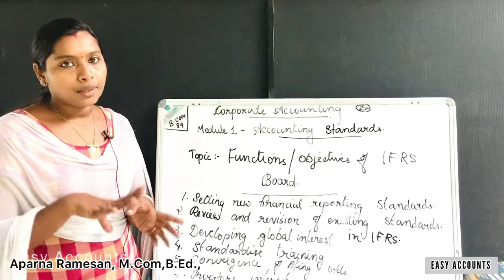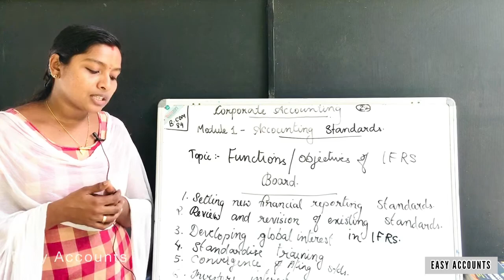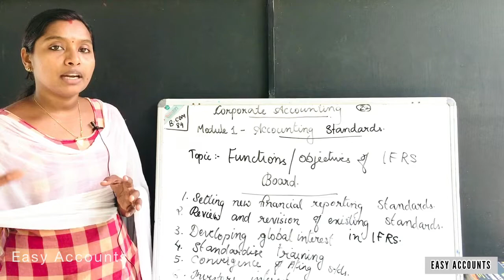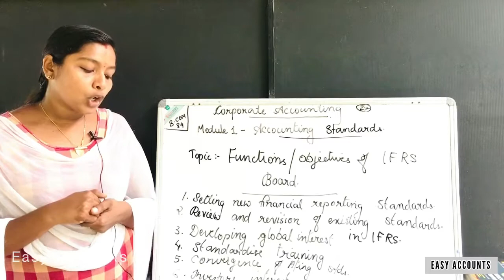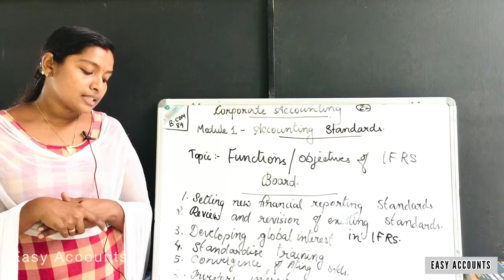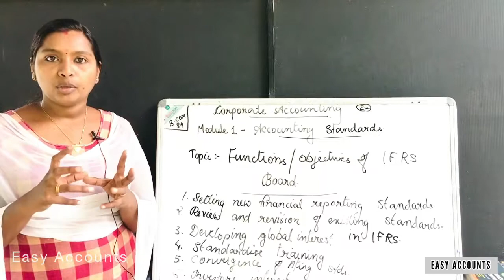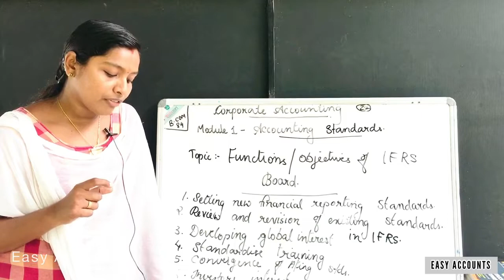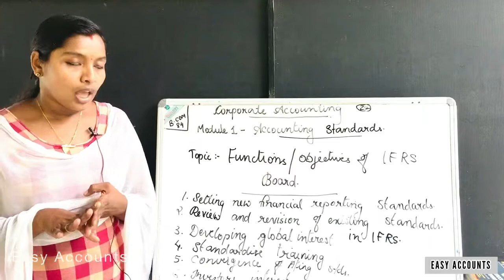Degree 4th Sem | Corporate Accounting | Module-1| Accounting Standards | (Part-22) | Easy Accounts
Degree 4th Semester | Corporate Accounting | Module-1 -(Part-22) | Accounting Standards | Functions / Objectives of IFRS Board |

Class          : Degree 4th Semester
Subject       : Corporate Accounting
Module       :1 (Part-22)
Chapter      : Accounting Standards
Topic          : Functions / Objectives of IFRS Board |

By,
Easy Accounts